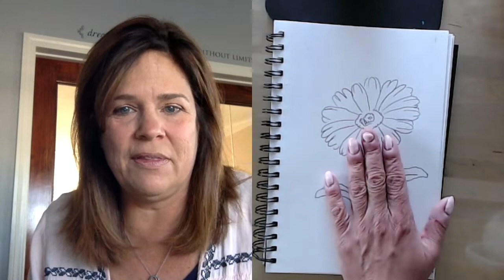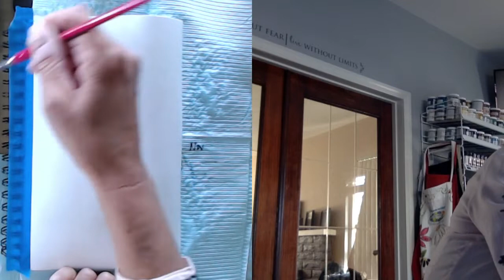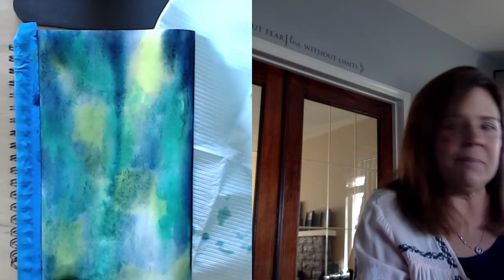Morning Meditation With Tracy Weinzapfel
Grab your tea and this week's challenge is to create a background.  Make it a quick an easy one!